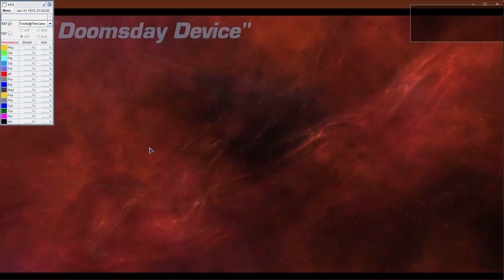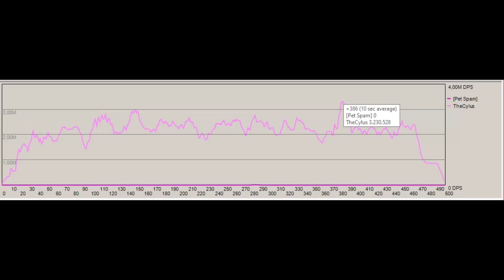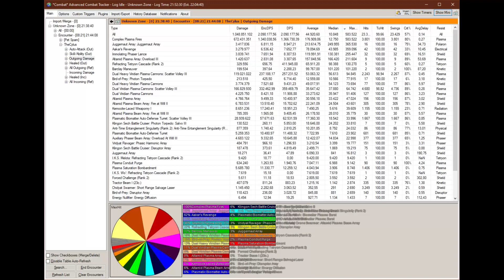Mein Universalbuild auf Taktiker